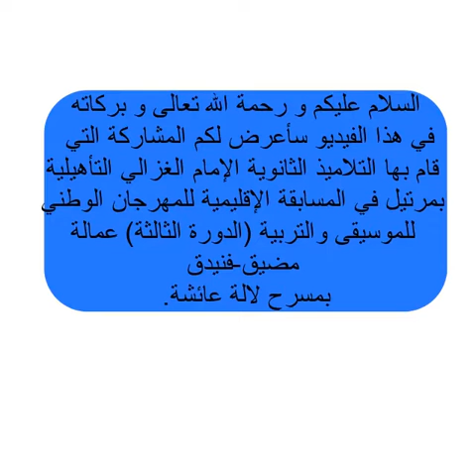الإقصائيات الإقليمية للمهرجان الوطني للموسيقى و التربية / ثانوية الإمام الغزالي التأهيلية بمرتيل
مشاركة تلاميذ الثانوية الإمام الغزالي التأهيلية بمرتيل في الإقصائيات الإقليمية للمهرجان الوطني للموسيقى و التربية بالمضيق التي أقيمت في مسرح لالة عائشة
12/04/2022